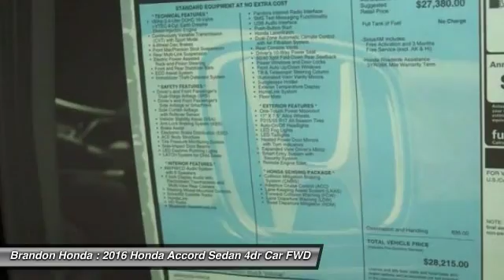2016 Honda Accord Sedan Tampa FL A203509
2016 Honda Accord Sedan EX - $25600

Brandon Honda
9209 East Adamo

If you're looking for comfort and reliability that won't cost you tens of thousands then come check out this car today. This wonderful Honda Accord is just waiting to bring the right owner lots of joy and happiness with years of trouble-free use.EXCLUSIVE NATIONWIDE LIFETIME WARRANTY! At Brandon Honda, EVERY new Honda comes with our FREE Lifetime Powertrain Warranty. It's all part of Brandon Honda's Advantage Preferred Club. This warranty is good at any Honda dealer in the U.S., And can be done at any certified shop, not just our dealership. What are you waiting for? Brandon Honda was named Dealer Raters 2013, 2014 and 2015 Florida Dealer of the Year and have an A+ rating at BBB. Honda quality and impeccable customer services have propelled our rocket growth. You get our exclusive Brandon Honda Promise, $1,000 price protection, low interest rates, and true zero down financing and leasing. Open 7 days/week for your convenience.